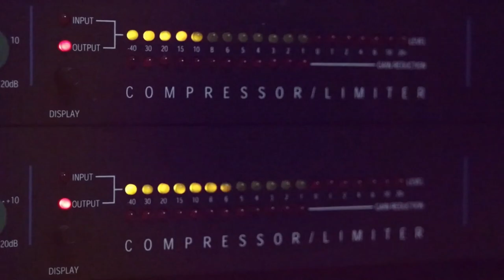الفنانان قاسم النجار وشادي البوريني دحية جديدة 2019 من حفلة سنجل مع تسجيلات حرزالله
دحيه سالم
  دحيه ايمن
 دحيه معين
 دحيه الزعبور
  دحيه عماد
  دحيه يا
  دحيه يوسف
  دحيه ابو
  دحيه بدويه